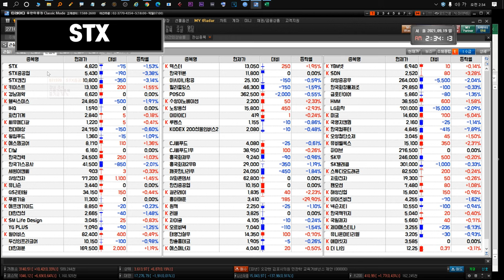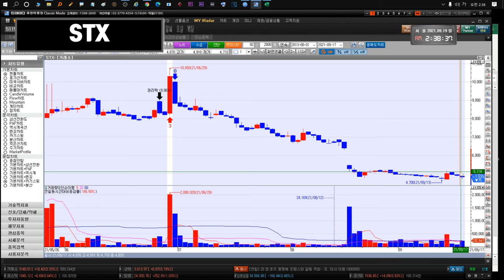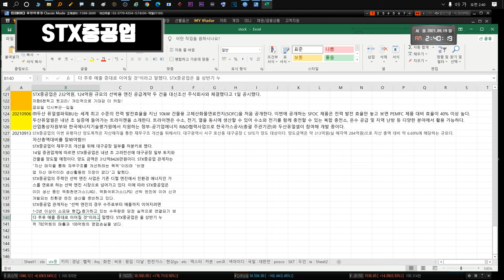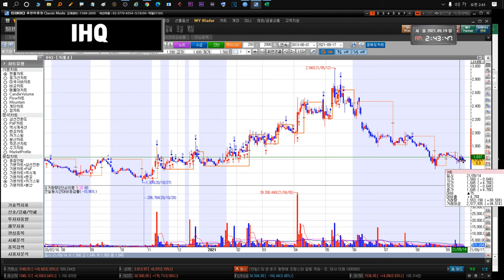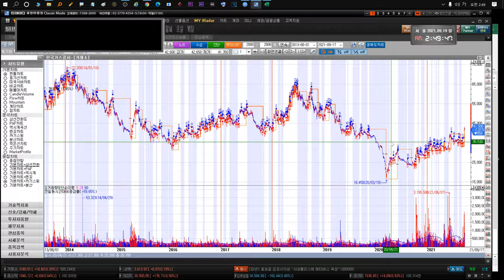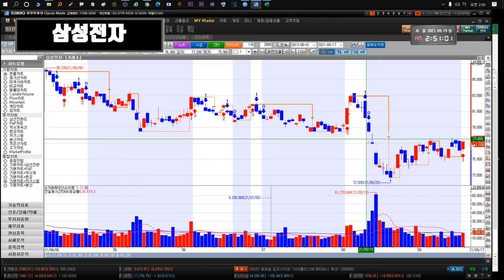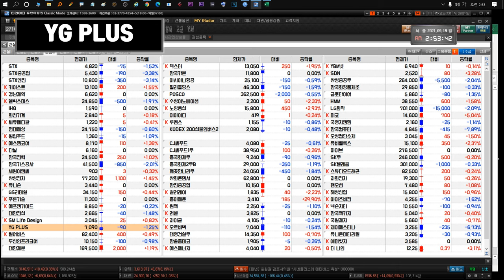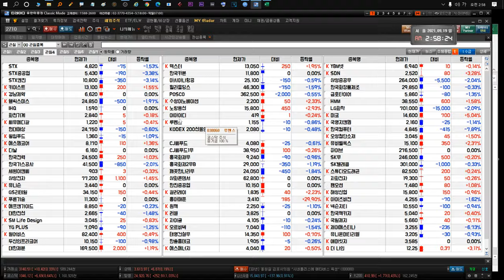210923 STX STX중공업 키이스트 경남제약 윙입푸드 헬릭스미스 IHQ 화천기계 덱스터 유니슨 에스엠코어 한국전력 YG PLUS GS리테일 SM Life Design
STX STX중공업 아시아나항공 키이스트 뉴프라이드 푸른기술 인트로메딕 흥국화재2우B 수성 경남제약 윙입푸드 헬릭스미스 IHQ 화천기계 씨유메디칼 덱스터 아이즈비전 다날 깨끗한나라우 에스엠코어 CJ씨푸드1우 넥슨지티 이아이디 한국팩키지 대한전선 한국가스공사 POSCO 한국카본 대한제분 한국전력 SK텔레콤 두산인프라코어 YG PLUS GS리테일 유니슨 에프앤가이드 하이브 SM Life Design 삼성전자 노랑풍선 그리고 더 나인(The9 Limited / NCTY)